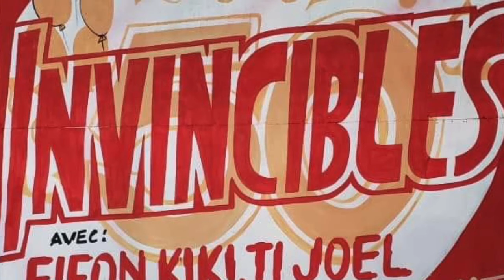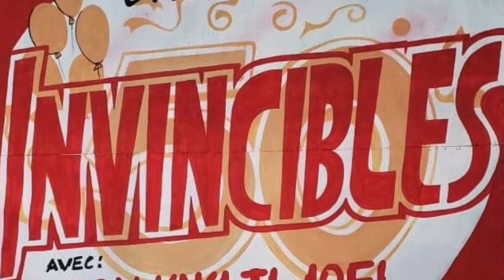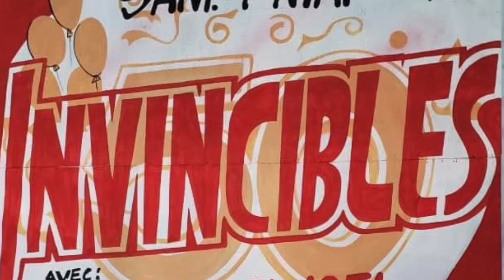Les Invincibles De Jacmel - Mwen Pa Nan Zen Kanaval 2002